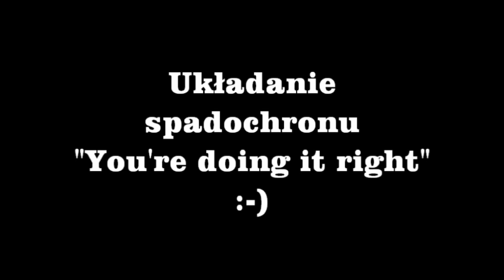Efekty postępów w nauce układania spadochronu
Otwarcia bardziej i mniej bolesne, czyli stopniowo poprawiam jakość układek... ;)